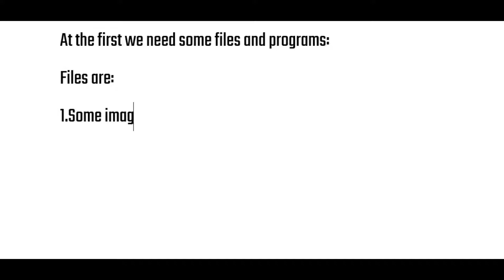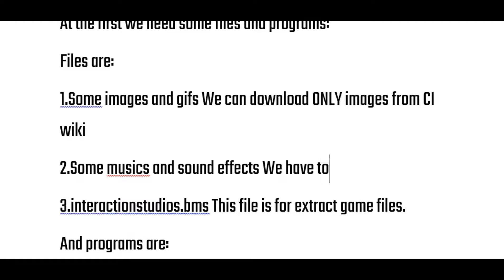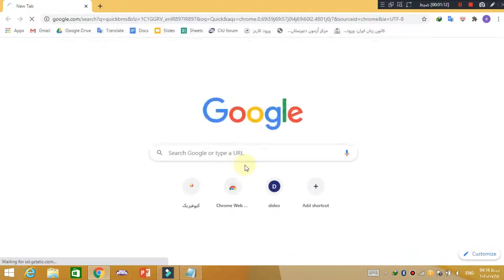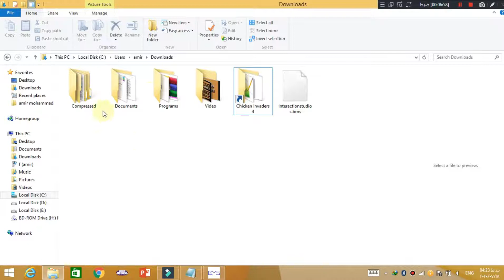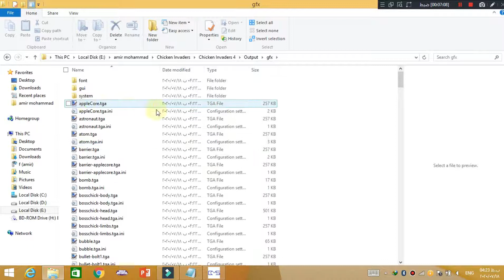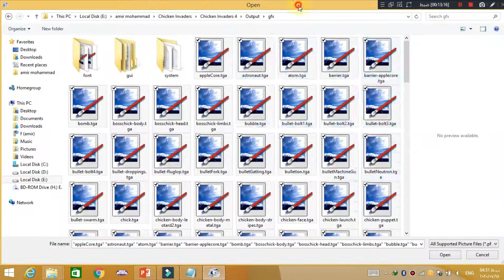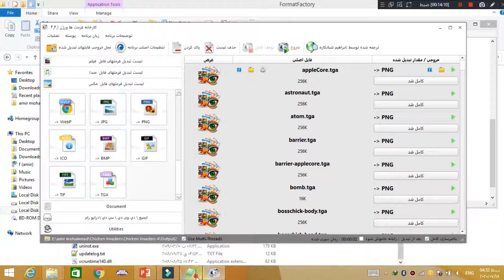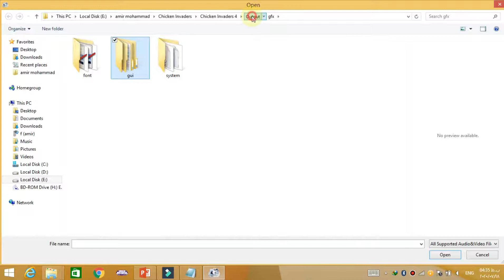How to make chicken invaders animation (part 1: extract game files with QuickBMS)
I make this video for "make chivken invaders cartoon" if you have imsges in .png and sounds in .mp3 don't see this video.